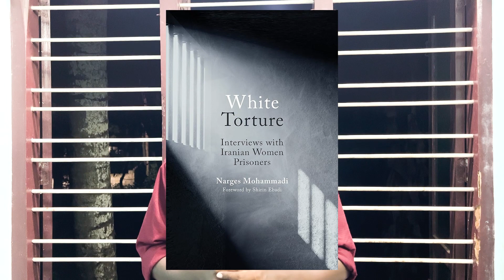Who is Narges Mohammadi, who won the Nobel Peace Prize? | Story | Malayalam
Narges Mohammadi: Nobel Peace Prize Winner and Iranian Human Rights Activist

Narges Mohammadi is an Iranian human rights activist who was awarded the 2023 Nobel Peace Prize for her fight against the oppression of women in Iran and her unwavering commitment to promoting human rights and freedom for all.

Mohammadi has been arrested and imprisoned multiple times by the Iranian regime for her activism. In 2021, she was sentenced to 16 years in prison on charges of "collusion against national security" and "propaganda against the state." She is currently serving her sentence in Tehran's Evin Prison.

Despite the personal risks she faces, Mohammadi has continued to fight for human rights in Iran. She has been a vocal advocate for women's rights, prisoners' rights, and freedom of expression. She has also worked to promote peace and reconciliation between Iran and its neighbors.

The Nobel Peace Prize Committee awarded Mohammadi the prize in recognition of her "courageous fight for human rights, freedom, and democracy in Iran." The committee also said that the award was a recognition of the "hundreds of thousands of people who, in the preceding year, have demonstrated against the theocratic regime's policies of discrimination and oppression targeting women."